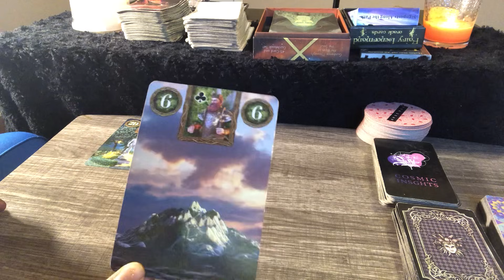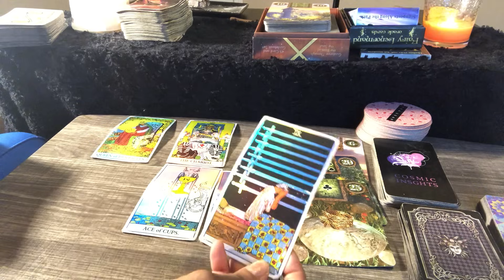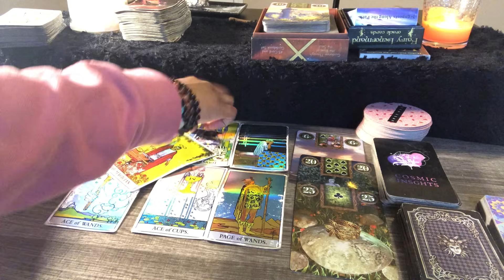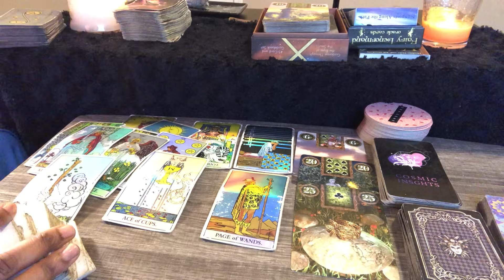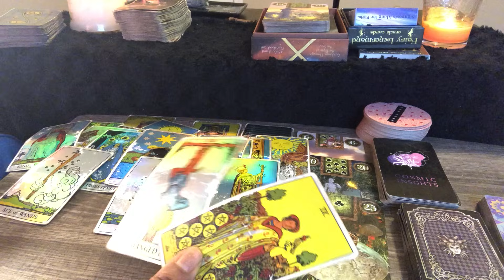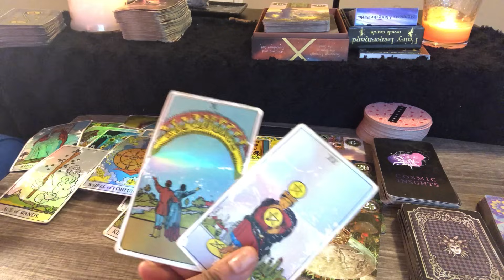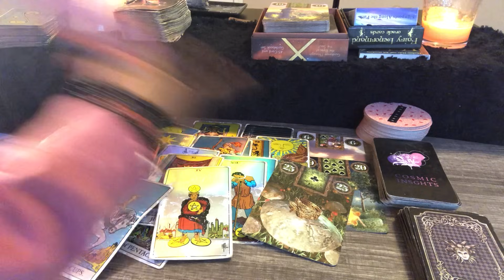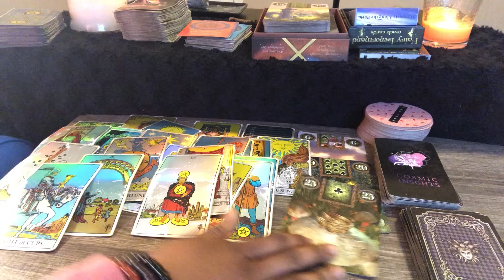Sagittarius ♐️ YOU ABSOLUTELY FORGOT YOU ASKED THE UNIVERSE FOR THIS 🤩🤩😳😳